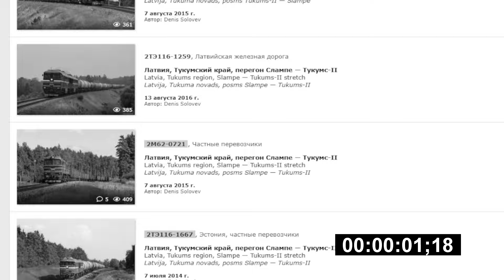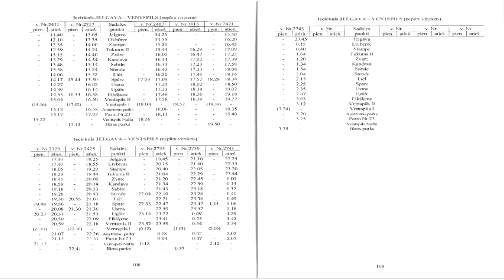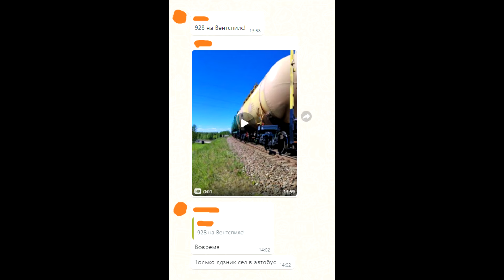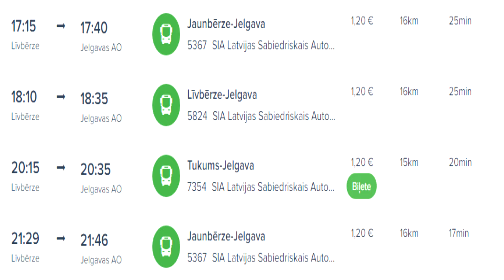LDzNik || 33 км по железной дороге пешком?! Линия Елгава-Тукумс-2, Поезда, История и многое другое!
Небольшой рассказ о том, как попытка заснять один грузовой поезд и поехать к друзьям обернулась тем, что я прошёл большую часть линии Елгава-Тукумс-2, а так же коротко о данной линии!
Таймлапс:
00:00 - Пролог, немного о линии
00:42 - Поездка в Тукумс-2
01:00 - Тукумс-2
01:28 - Место, на котором я хотел заснять грузовой
01:42 - Мои долгие ожидания грузового
02:05 - Форсмажор и решение дойти до Слампе
02:41 - 2М62УМ, которая бесследно исчезла
03:19 - Станция Слампе
03:56 - Неожиданная высадка в Ливберзе или как я чуть не упустил 2ТЭ116-938
04:20 - 2ТЭ116-938 с грузовым на Вентспилс на перегоне Елгава-Ли вберзе
05:39 - Моё решение дойти до Елгавы
06:36 - Поход до Елгавы
06:49 - Долгожданный 2ТЭ116-709 "Baltijas Tranzīta Serviss" с грузовым на Резекне-2 на перегоне Ливберзе-Елгава
08:28 - Заброшенная о.п Бракшки
08:44 - Финальные километры
08:53 - Встреча с друзьями
09:27 - ДР1АМ-222 с поездом Рига-Лиепая на станции Елгава
10:43 - Кто то хотел отметить наши успехи в хоккее в шкоде :D
10:50 - Поездка домой, фанаты хоккея в шкоде
11:55 - Эпилог